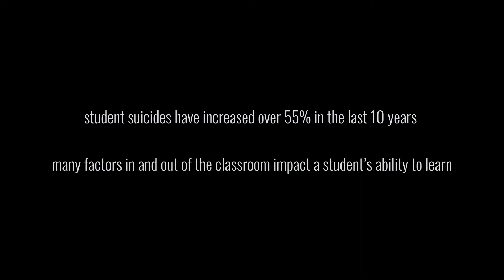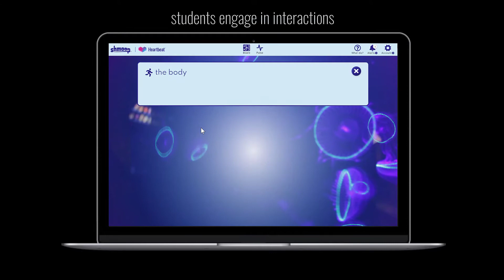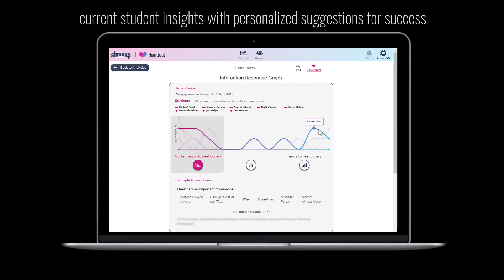The Shmoop Heartbeat™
With student stress is at an all-time high & pressure to perform even higher, now is the time to understand the factors that contribute to a student’s ability to learn.

Heartbeat™ provides students, teachers, and administrators the ability to measure student's emotion, potential social concerns, learning challenges and strengths, and hundreds of other dimensions that contribute to a students ability to achieve more.